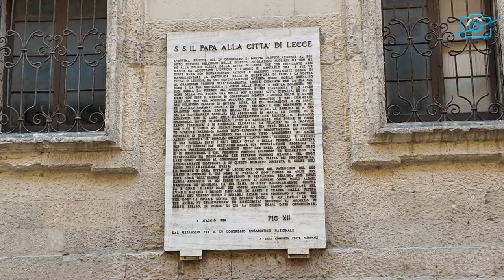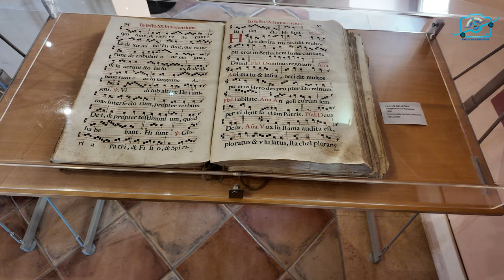Lecce: The Hidden Gem of Italy You Didn't Know About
Lecce is one of the oldest cities in Italy's Apulia region (Puglia Region)

Our goal is to get the most information in the least amount of time.
Solo Taxidiotis is a channel which is focusing on Travel, History and Food.
This video will give you a brief history about the city of LECCE and will take you through some of the most important places which you should definitely consider visiting while in Lecce, Italy. The land of pizza and pasta.

Discover the enchanting beauty of Lecce, Italy, a hidden gem nestled in the heart of Apulia! In this video, we take you on a journey through the stunning Baroque architecture, vibrant piazzas, and rich history that make Lecce a must-visit destination. Explore the charming streets filled with local artisans, indulge in delicious traditional cuisine, and learn about the unique culture that defines this remarkable city. Whether you're planning your next vacation or simply looking for travel inspiration, join us as we uncover the secrets of Lecce, a true treasure in Italy.
0:00 Intro
0:57 History
1:18 Amphitheatre
1:40 Castello Carlo V
2:14 Lecce Cathedral
3:06 Museum of sacred arts
3:37 Porta Napoli
4:00 Basilica of Holy cross
4:33 Church of San Matteo
4:47 Church of Saint Clare
5:25 City Park